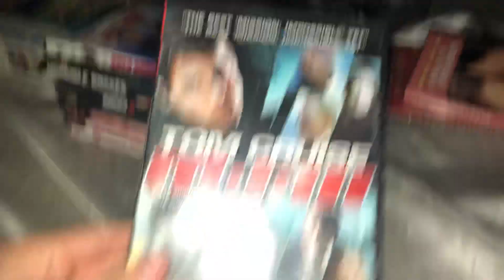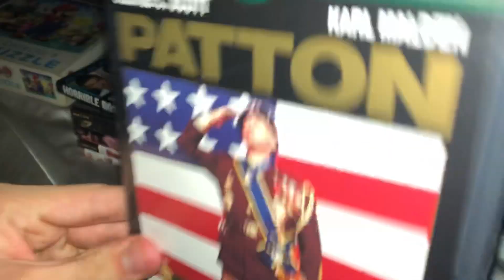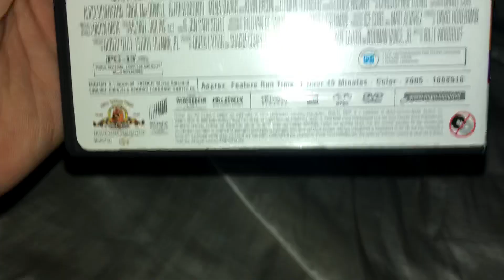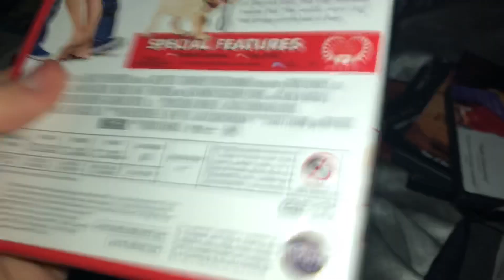DVD Collection in a nutshell Earth Hour Edition